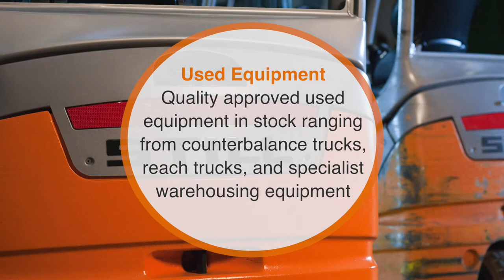Northern Forklift Company Video | Northern Forklift Scotland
Northern Forklift are Scotland's leading materials handling solutions provider. As the exclusive STILL distributor for Scotland, we are able to provide the widest range of Forklifts and Warehousing Equipment available. Our people make the difference; trained to the highest standard, the Northern Forklift team are on hand to cater for all of your materials handling needs.